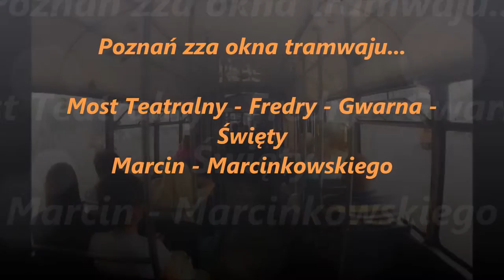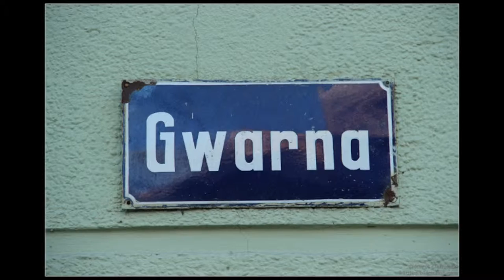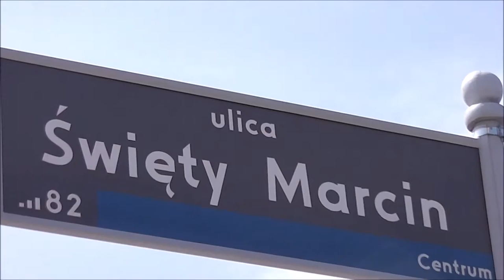Poznań zza okna tramwaju